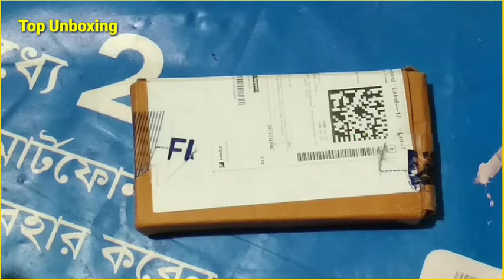Realme Narzo 20 Pro Unboxing Top back cover